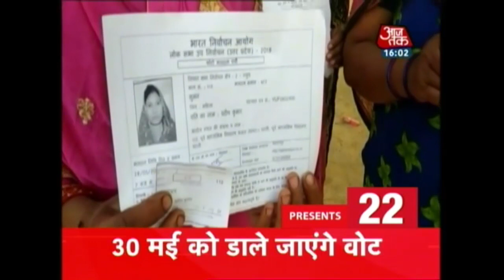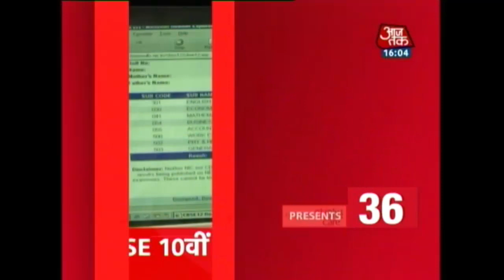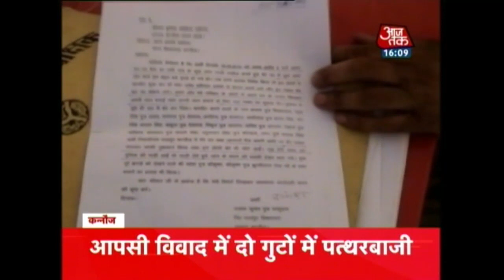6 Hour Delays, Engine Fails, Fire Mishaps; Bad Day For Rail Passengers Across India | Nonstop 100